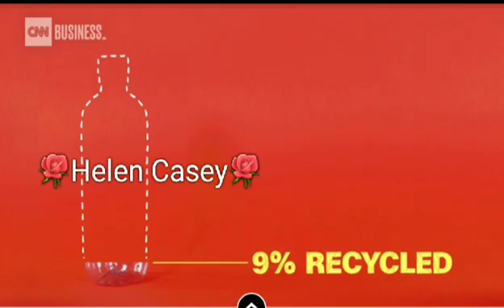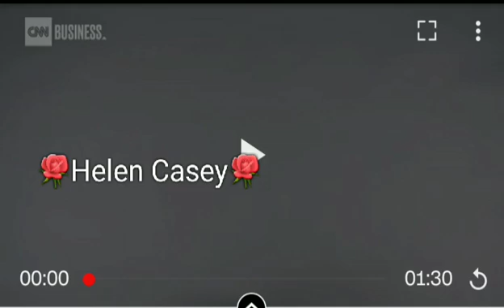Samsung is getting rid of plastic packaging for phones, tablets and TVs 😲